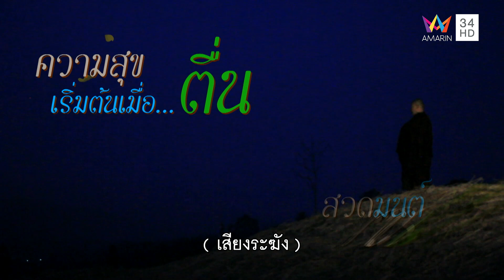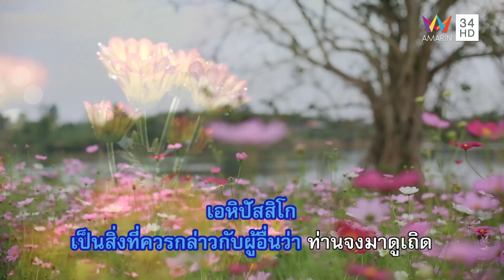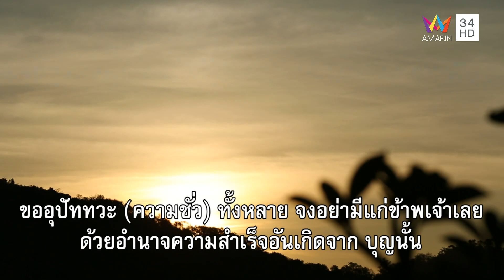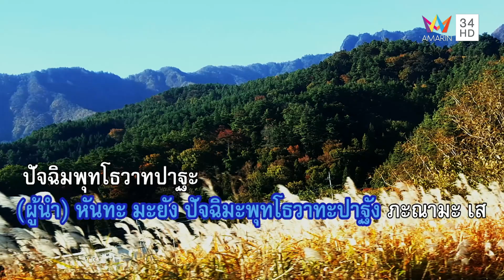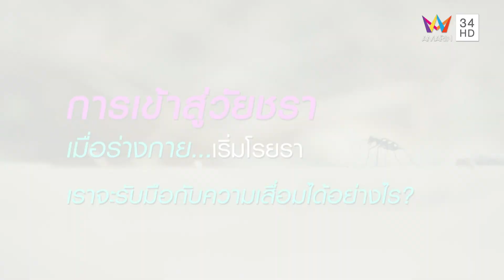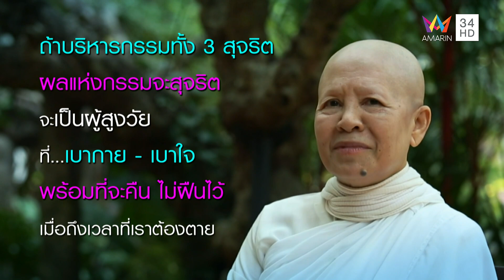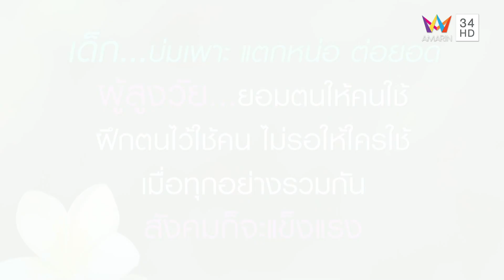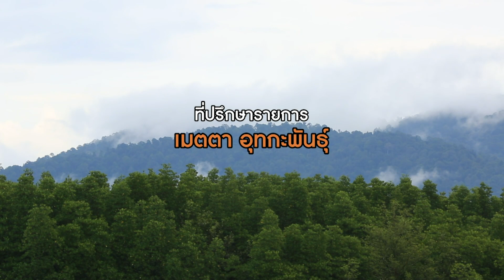คุณแม่ชีศันสนีย์ ตอนที่ 214 การเข้าสู่วัยชราอย่างร่าเริง l สุขทุกวัน 7 วัน 7 กูรู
คุณแม่ชีศันสนีย์ ตอนที่ 214 การเข้าสู่วัยชราอย่างร่าเริง "มนุษย์กับความเสื่อมของร่างกาย เป็นเรื่องธรรมดา ควรฝึกจิตให้รู้ว่า ทุกครั้งที่มีการได้ ย่อมมีการเสีย เวลาที่เราได้ เราควรถนอมสิ่งนั้น"